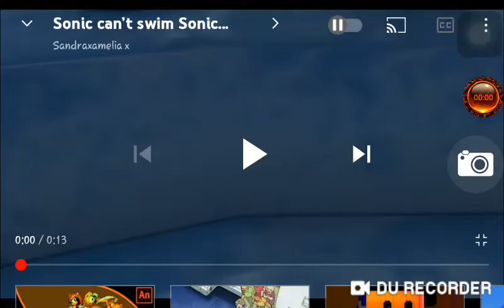(Bad user/Stealer) CAN'T SWIM